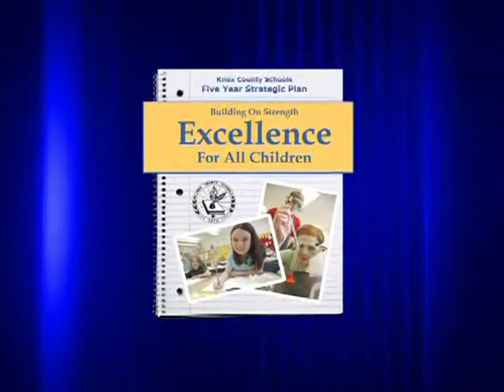Interview with John McCloud